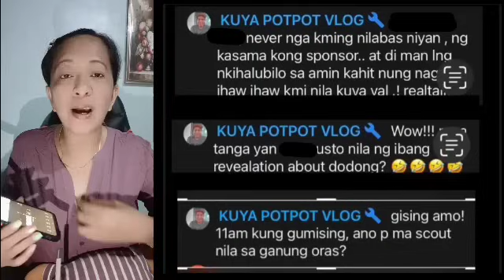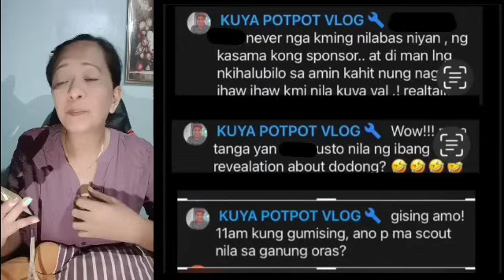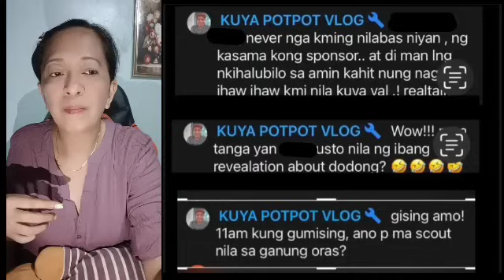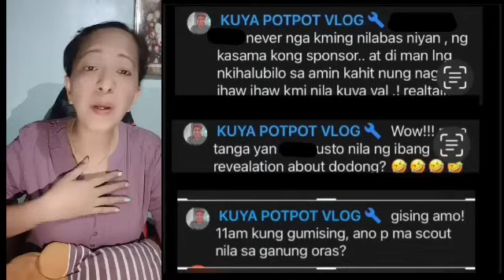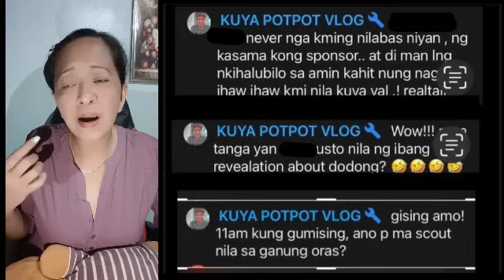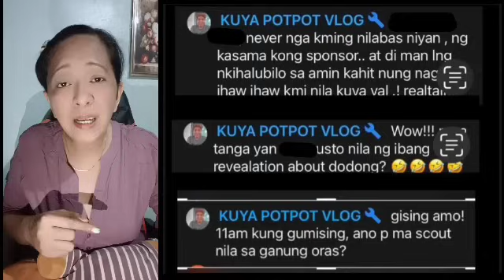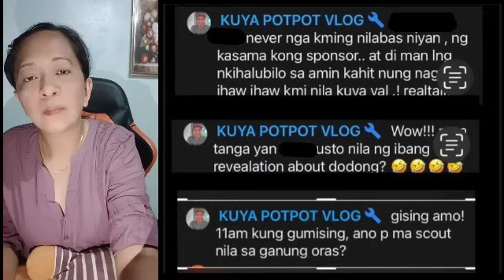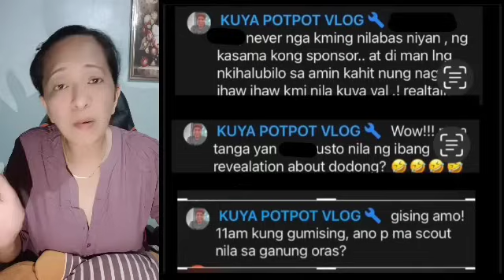HUWAG AWAYIN SI ROEL OF MALALAG// AKO MAN DIN AY NAG KAMALI PAUMANHIN PO 🙏🙏